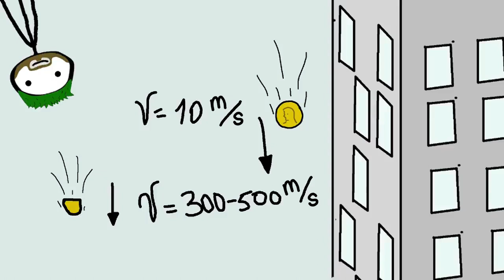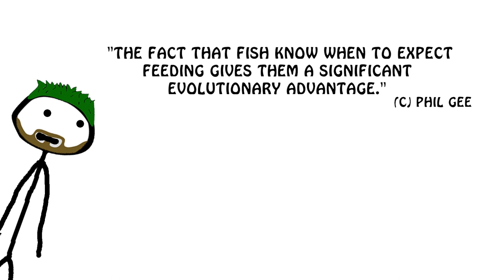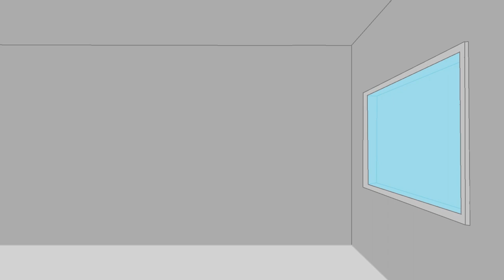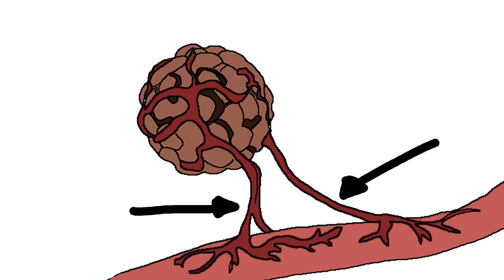Common Misconceptions You've Always Believed as "Facts" - Broccoli Academy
Did you miss Sam O'Nella Academy? Here are new animated facts from its successor Broccoli Academy! Do fish really have a three-second memory? Killer penny: how to kill with one coin and a sky scrapper? Why Vikings have no money? Do dogs sweat through their tongue? Hilariously useful facts, trivia cartoony characters, funny stories from the depths of the world history.